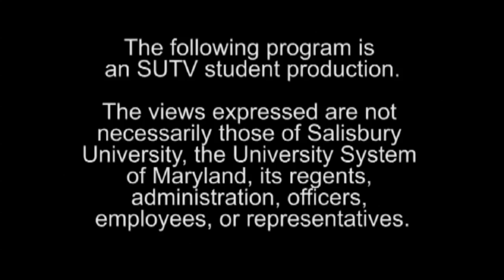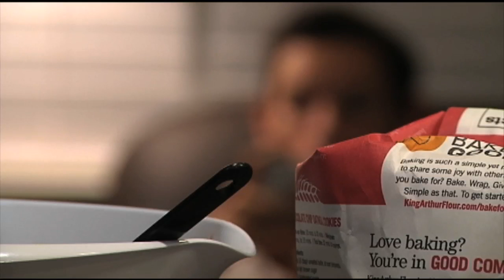SU Talk // November 13, 2014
On this episode of SU Talk, Amir Carter and guests: Sarah Wood, Stephanie Speights, Miranda Haney & Collin Sly discuss popular college questions & show how SUTV prepares for a bake sale!!